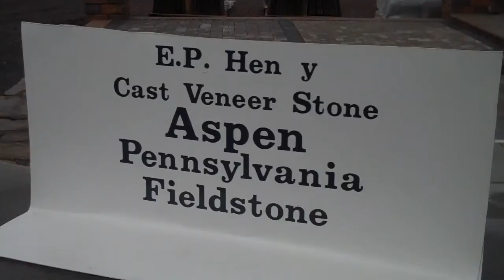Stone Examples presented by Chris Orser Landscaping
Doylestown Landscaping
Chris Orser Landscaping Bucks County, PA Doylestown Area; We like to provide our customers with the information they'll need in planning a hardscape. Chris Orser Landscaping will do what you want. We listen to the customer!